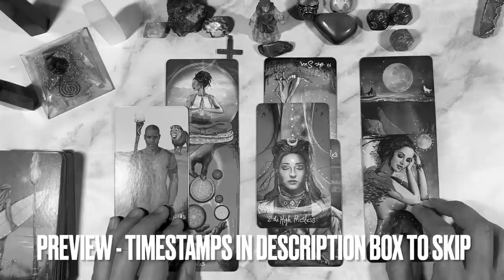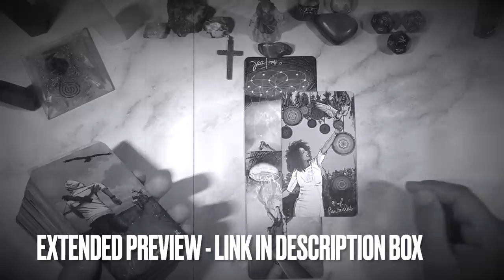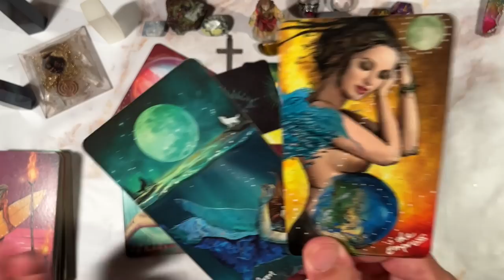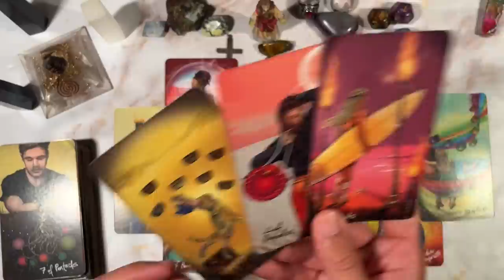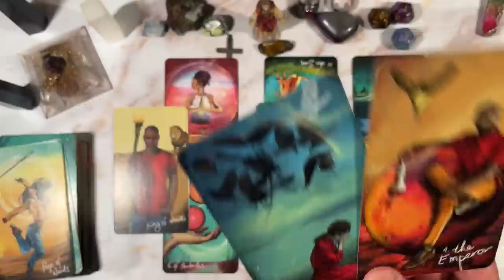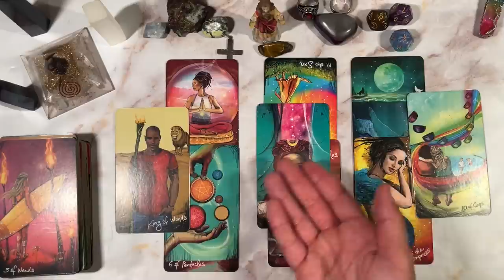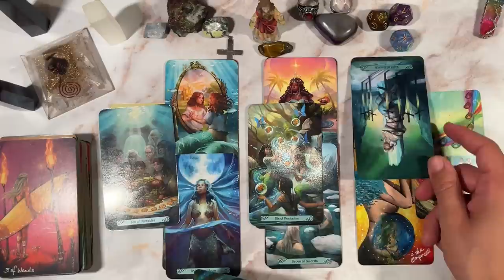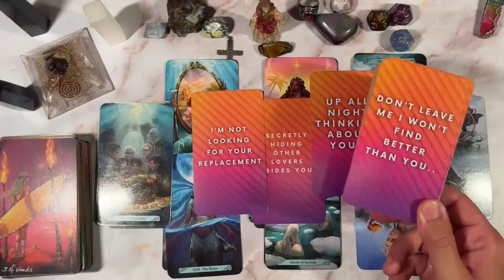LEO ♌️ THEY ANGRY 😡 THAT YOU HAVENT CALLED THEM 📲 STARTING TO GET NERVOUS 😰😂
This is meant for you if you have found this. Welcome to a general predictions video. This video is for July 2022. Namaste and many blessings to each and every one of you!

PERSONAL READINGS
MY LINKTREE 📶 ⬇️

TIMESTAMPS ⏰
Preview ~ 00:00
Extended Preview ~ 01:21
Intro ~ 02:49
Reading ~ 03:23
Outro ~ 17:35